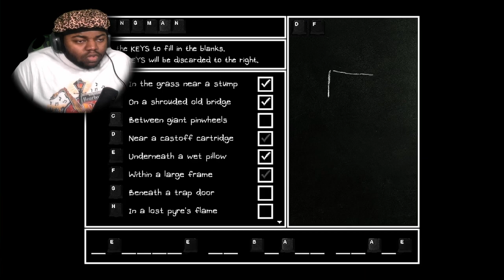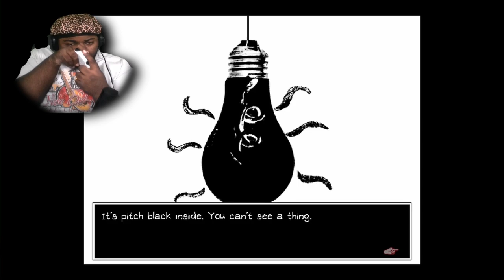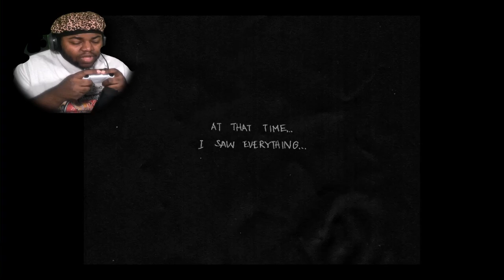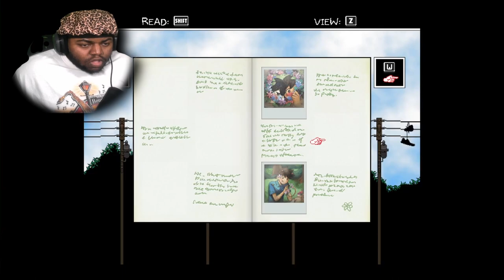THIS GAME IS NOT WHOLESOME!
The 2020 Indie Classic, Omori Might be the most wholesome game EVER...Until it Wasn't.